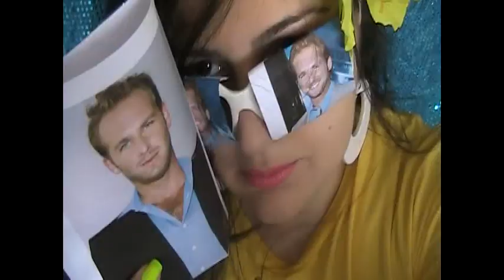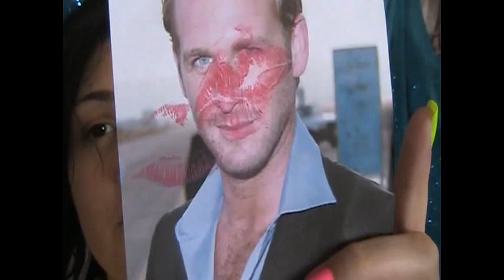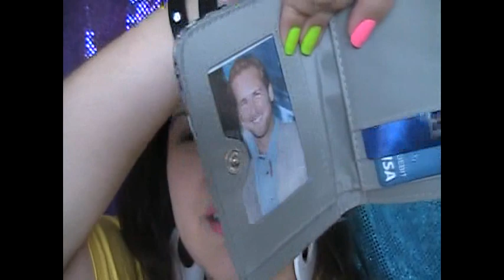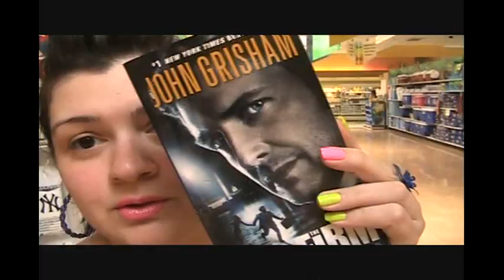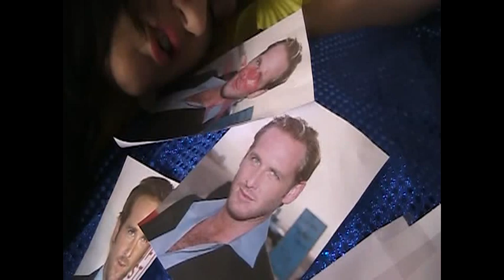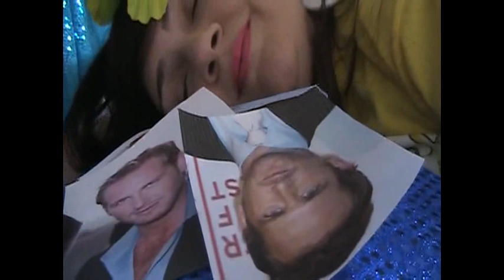I'm seeing actor Josh Lucas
AVON ROCKSTAR HERE

I'm seeing Josh Lucas with my special glasses :)
My celebrity crush is Josh Lucas...
Today is his Birthday!
Happy Birthday to Mr. Josh Lucas!!!..."This view never gets old" ;)
I hope to lick his beautiful eyeballs someday (wink,wink) & cook him a nice Italian dinner...I Love him...
Do you have a celebrity crush???...
Ciao! Ciao!
xoxoxo

Also I have enclosed my address as requested
Josie Sky
S.I. NY 10313 USA

Hope to hear from you all :)
Ciao! Ciao! My friends...